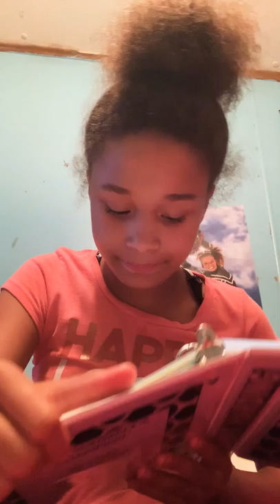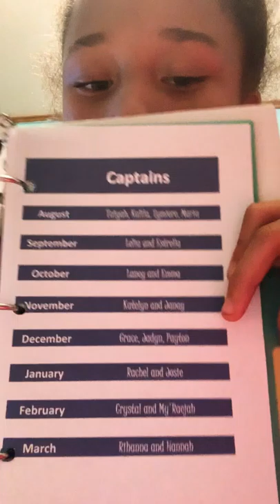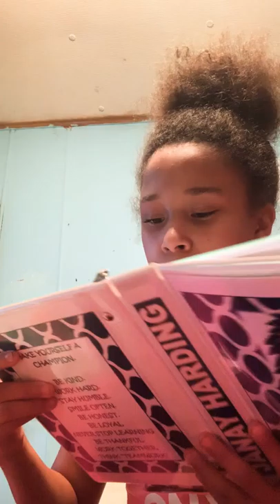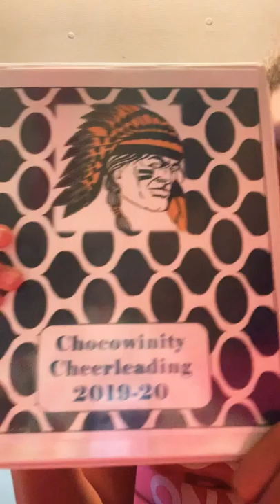cheerleading binder tour